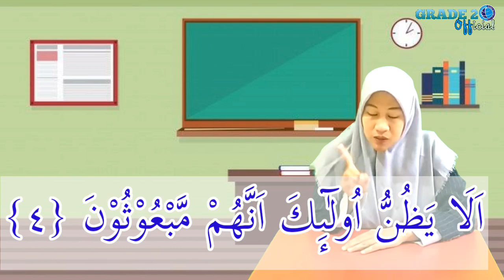Al Muthoffifin ayat 4-6